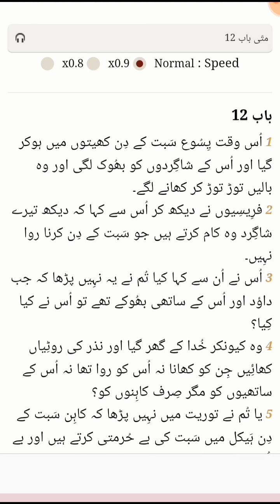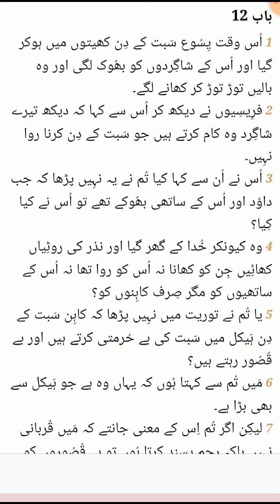Jesus Christ is master of sabbath day| Mathew 12:1-8| christian teaching| adi info vlog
If you enjoy my channel videos then,
LIKING, and SHARING.